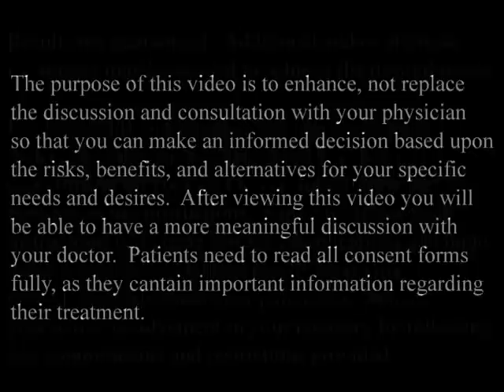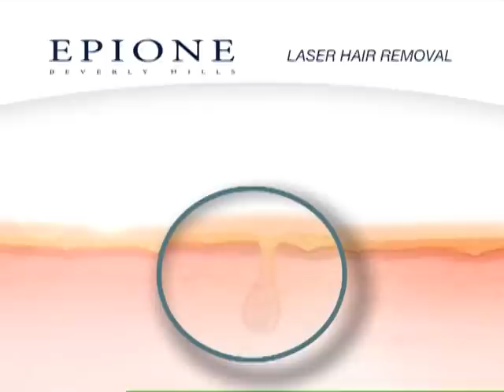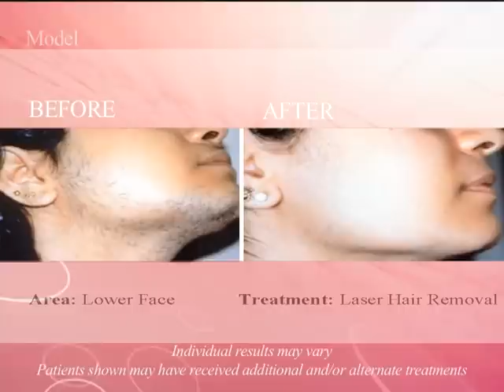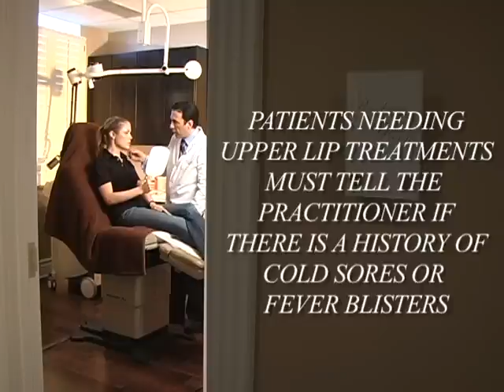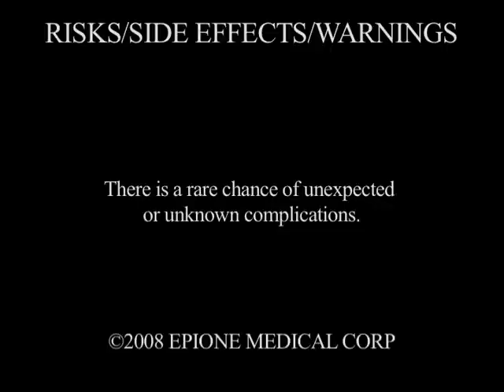Laser Hair Removal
Laser hair removal is a procedure that uses a beam of light pulses to destroy the hair follicle. Laser hair removal is a procedure for women and men who have unwanted hair on any body part, bumps from shaving, and ingrown hairs. The laser treatment reduces the quantity and thickness of the hair follicles. Treatments are faster than waxing or electrolysis and have no recovery time.